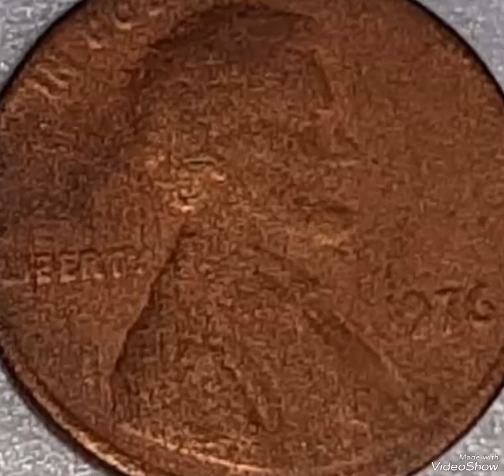1976 Lincoln penny mint error coin worth big money rare.